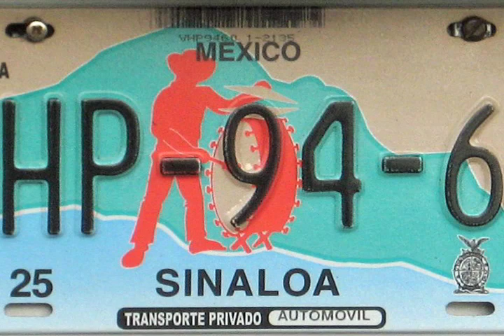Culiacán en guerra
AUTOR el gera  alavez, alaventa en ITUNES AMAZON NAPSTER y todos los programas digitales